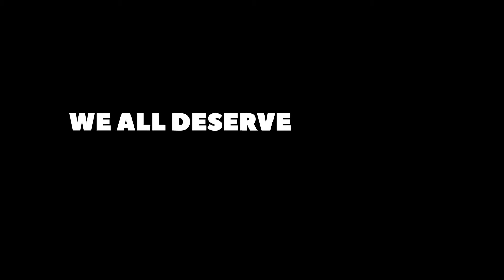MCE Cares (60 sec)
A decade ago, Californians started a climate action movement and launched MCE, the state’s first Community Choice Energy provider. The power of MCE is about more than providing renewable, clean energy – it’s the power of people over profit; it’s climate justice, energy innovations, and community power. The climate is in our hands. What action will you take? The future is now. Take action at mceCares.org